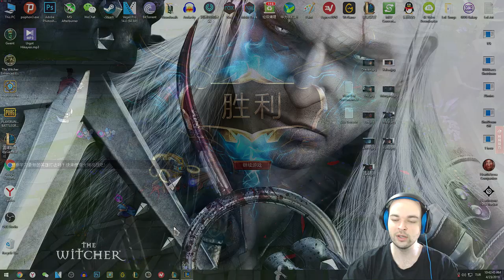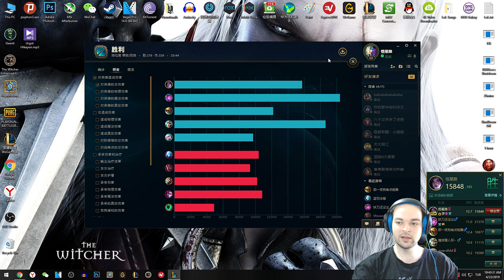AD Kai'sa Oynanış - Bu Çinliler Bir Tuhaf #23 Elmas Rüyası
Kai'sa Oynanış - Bu Çinliler Bir Tuhaf #23 Elmas Rüyası